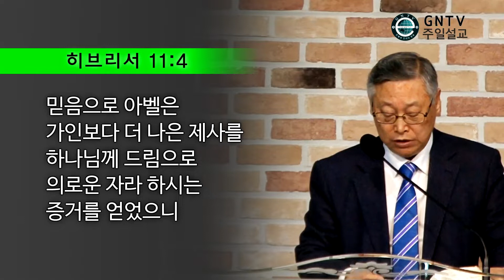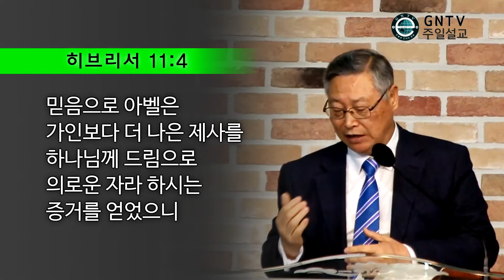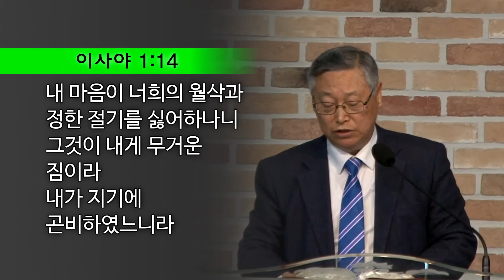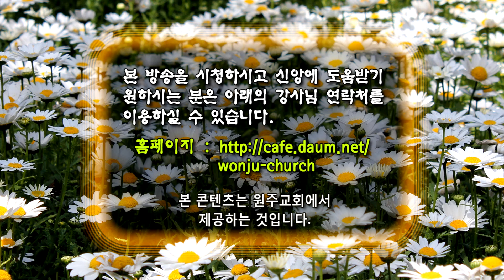GNTV 심재천 - 주일설교 : 하나님이 기뻐하시는 예배